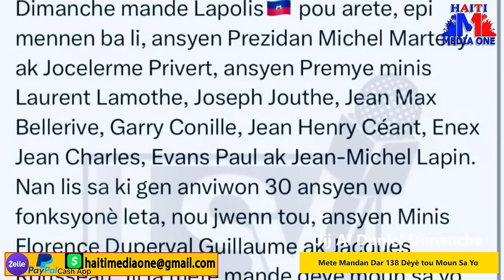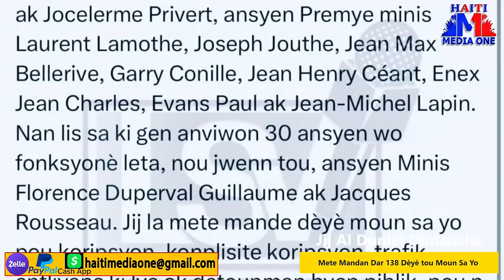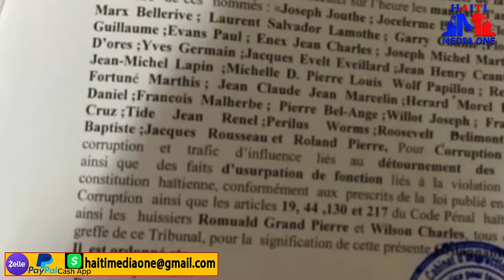Se Konfime Martelly ak Lamorte Sou Wout Pase Plizye Ane Penotasyon NAsyonal, Manda Darè Lage Deyè Yo